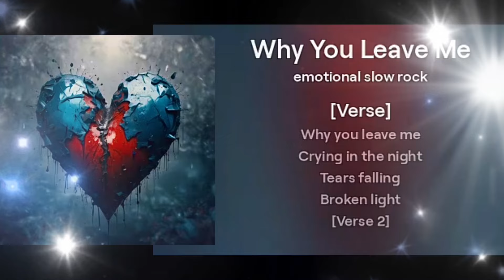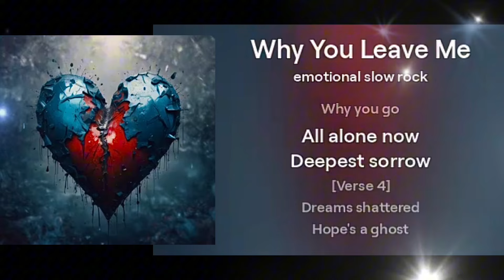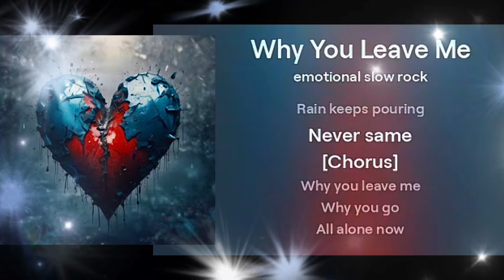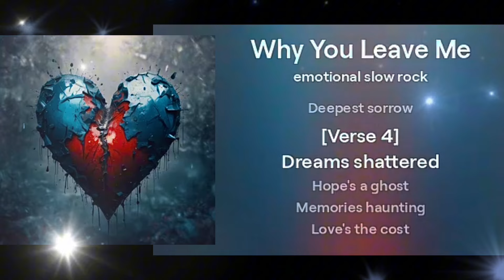Why You Leave Me ( ทิ้งฉันทำไม ) 😢 - Walk Sway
ทิ้งฉันทำไม whyyouleaveme เพลงสากลเศร้าๆเคล้าน้ำตา เพลงอกหัก very sad song you will cry